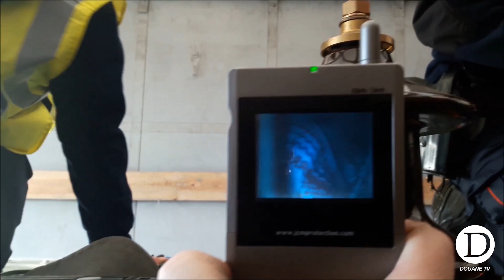Saisie de près de 250 kg de cannabis dissimulés dans un transformateur électrique à Périgueux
Mardi 14 novembre 2017, les agents de la brigade des douanes de Périgueux ont découvert 248 kg de cannabis à l’intérieur d’un transformateur électrique transporté par camion depuis le Portugal. La valeur de la marchandise est évaluée à près de 2,4 millions d’euros sur le marché illicite de la revente des stupéfiants.